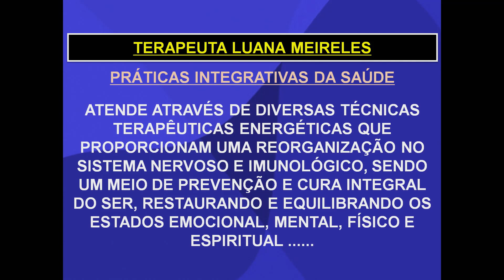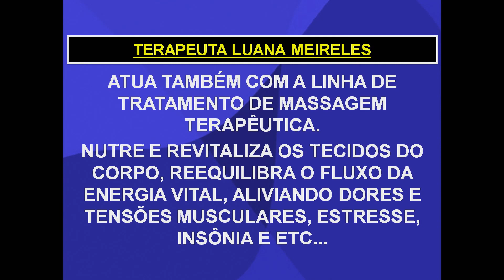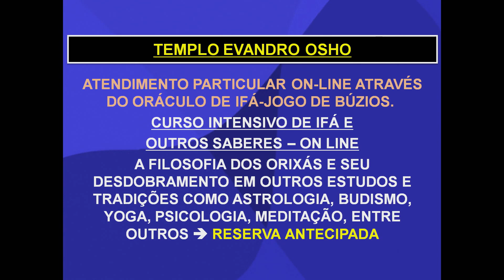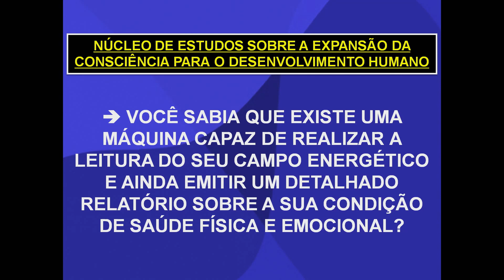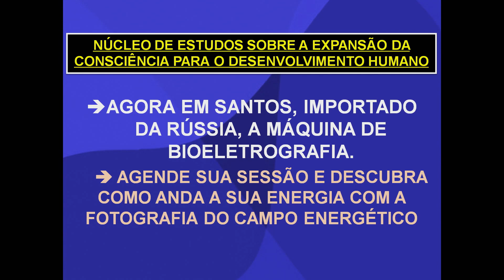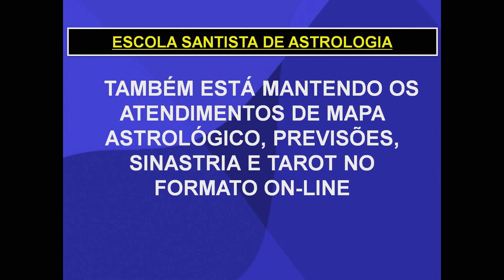Fronteiras da Ciência 03/05/20